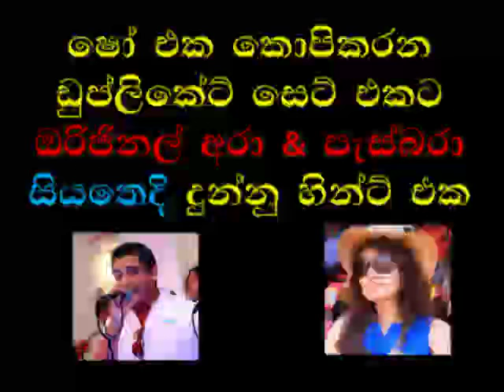Original Arah & Pasbara Bite Duplicates